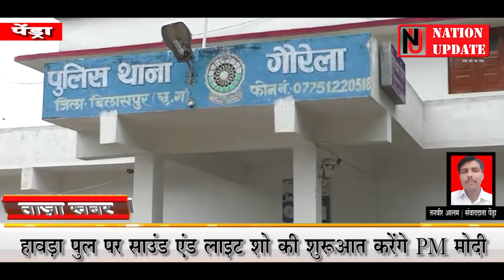ACCIDENT NEWS - तेज़ रफ़्तार कार ने थामी ज़िन्दगी, 1 की मौत तो 3 अन्य घायल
Download thi app click this link